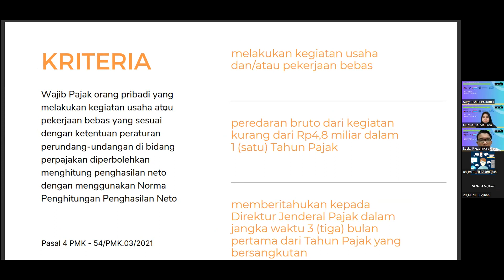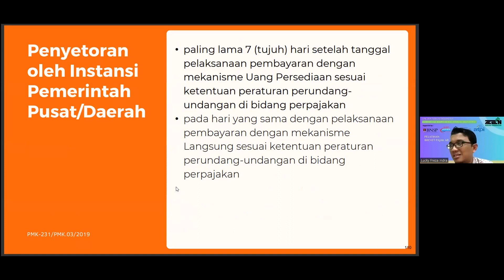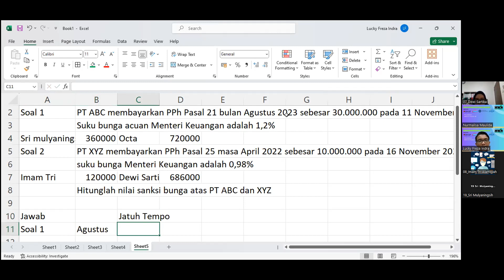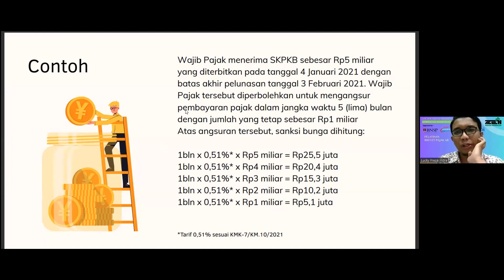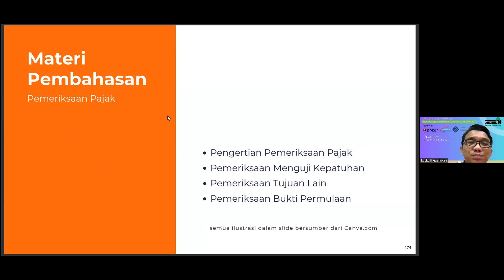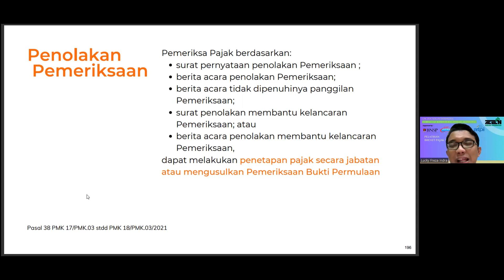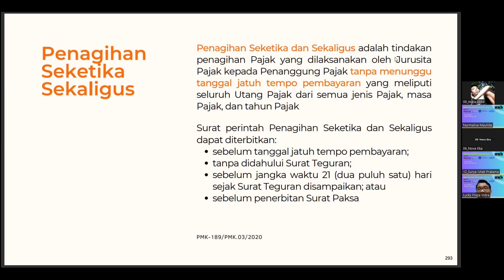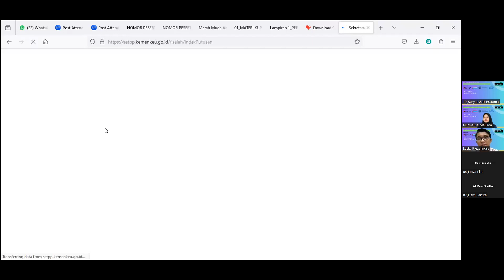BREVET PAJAK AB BATCH 14 - KUP AB - SESI SIANG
Materi KUP AB Batch 18 tanggal 14 November 2023 yang diampu oleh Bapak Lucky Freza Indra, CTP., CTA., CPSS., CSCP